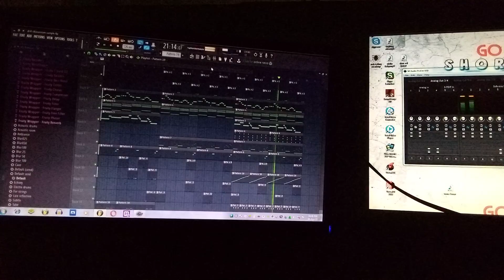Drill Beat for sale